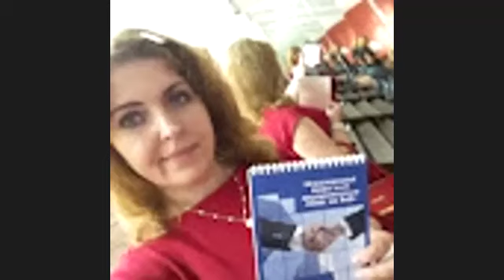Task 2 (Карп"юк О. 7 клас)